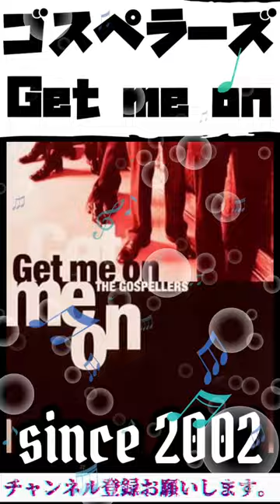ゴスペラーズ「Get me on」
編集 VAT